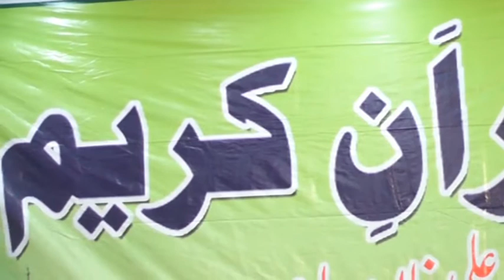Qari Sulaiman Shaukat ullah Ghouri Sahab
Jalsa Qira'at-E-Qur'aan-E-Kareem
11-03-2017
At: Abnus Function Hall, Warangal, T.S. India
Under the Grandship of Ustazul Qurra Hazrath Moulana Qari Mohammed Ali Khan Sahab